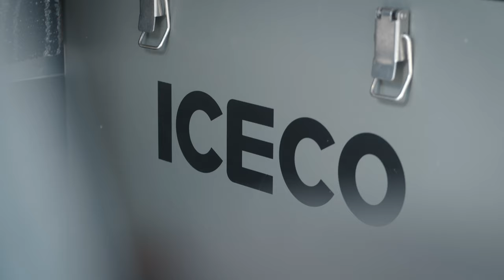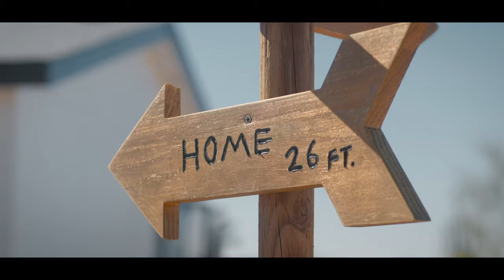No Rent on the Road Living the REAL Vanlife | PARAGRAPHIC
While it might look glamorous from the outside, vanlife can be a lot tougher than many imagine. It's an entire home packed onto four wheels. And the reality of living in a van isn't always a choice, for some, it's a necessary escape to change the status quo. Nick Sanders, aka Captain Gnarkill, decided to break that cycle and started living for the future.

Solar Power:
200W Solar Panels
Solar Portable Power Station
100 Amp Hour LiFePO4 Battery

Are you tired of your landlord always raising the rent? Or maybe you’re just sick of city living and want to get away from it all. Whatever the reason, more and more people are ditching their apartments and hitting the road in vans. But what is van life really like? Is it all Instagram-worthy sunsets and perfect coffee mornings? Spoiler alert: no. In this blog post, we will explore the realities of van life and how to survive it. From finding a place to park to dealing with bad weather, read on for everything you need to know about this alternative lifestyle.

The Pros and Cons of Van Life

Weighing the pros and cons of van life is a personal decision that depends on your lifestyle and needs. some people love the freedom and flexibility that comes with living in a van, while others find the cramped quarters and lack of privacy challenging.

Here are some things to consider when deciding whether van life is right for you:

PROS

- You can live rent-free (or very cheaply) by parking in free or inexpensive camping spots around the country.

- You have complete control over your living space, so you can design it however you want.

- You can take your home with you wherever you go – no more packing and unpacking each time you move!

CONS

The Reality of Van Life

The life of a van-dweller is far from the glamorous Instagram posts make it out to be. It’s important to be realistic about what van life entails before making the decision to live in a van. Here are some things you can expect if you choose to live the van life:

-You will likely experience periods of extreme boredom and loneliness. This is especially true if you travel solo.
-Showering and doing laundry will become a major challenge. You will have to get creative with how and where you take care of these personal hygiene tasks.
-You will have to get comfortable with living in close quarters. This means learning how to cook, sleep, and work in a very small space.
-You will need to be okay with being constantly on the move. If you like having a stable home base, van life is not for you.
-You will need to be prepared for mechanical issues with your vehicle. This includes flat tires, engine trouble, and other unexpected repairs.

If you're one of the many people who are currently looking for a way to escape your landlord, there are a few things you can do to make it happen. Here are a few tips on how to escape your landlord and survive the REAL van life:

1. Find a friend with a van: This is probably the easiest way to get started with escaping your landlord. If you have a friend who already owns a van, they can help you get started with your new life on the road. All you need to do is pack up your things and move into their van with them.

2. Buy your own van: If you don't have a friend with a van, you can always buy your own. There are plenty of vans for sale out there, so finding one shouldn't be too difficult. Just make sure that you're prepared to live in it full-time before making the purchase.

3. Join a van community: There are many different van communities out there that can help you get started with living in a van. These communities usually have resources and advice for newbies, so they're definitely worth checking out if you're serious about escaping your landlord and surviving the real van life.

ABOUT PARAGRAPHIC

We are a small team of independent filmmakers focused on artisans and entrepreneurs. We love exploring the wide landscape of enthusiast communities through personal stories from their most passionate creators. The ones who have committed everything to their craft. From garage bakeries and gourmet mushrooms to backyard aquaponics and worm composting, these stories will elevate your understanding and deepen your appreciation.